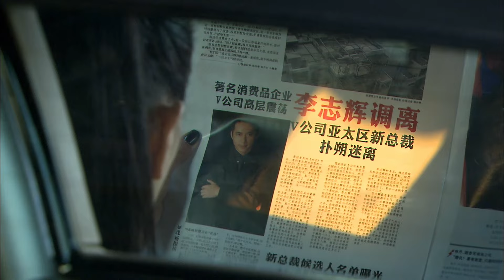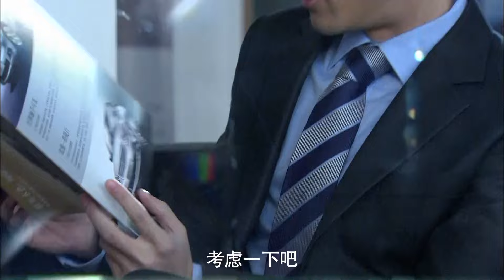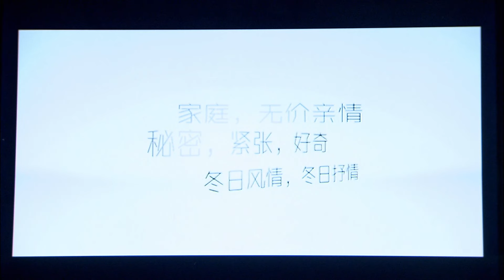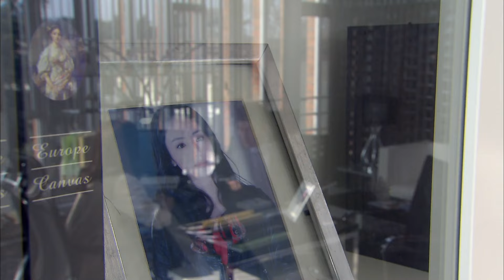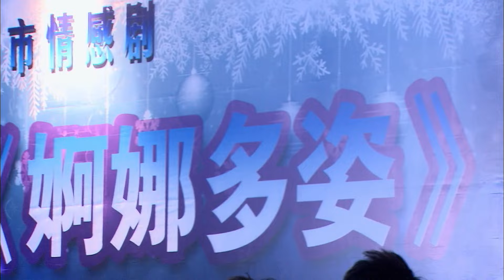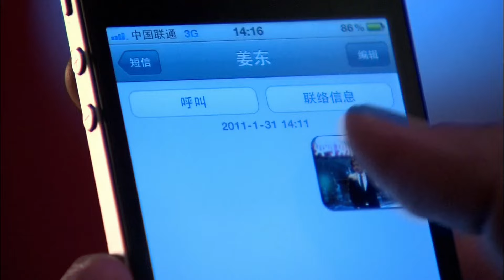【中國電視劇】灿若繁花 27丨胡歌唐嫣上海虐恋，霸总恋上灰姑娘戏码再次上演 （胡歌、唐嫣）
二十一世纪初，煌煌大时代，人人争上游，商界才子胡歌，成功过，失败过，在沪上弄潮儿女中留下一段传奇。有过金碧辉煌，有过细水长流，男男女女，涨涨跌跌，道尽一个时代的情义与至真。